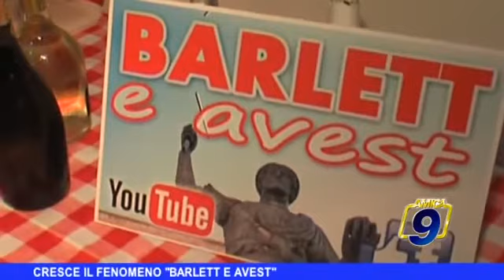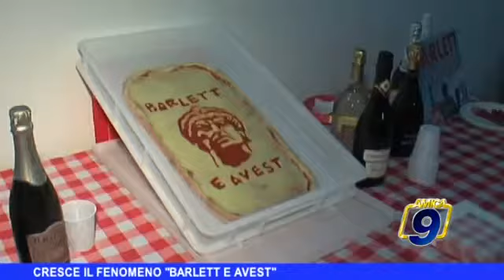Inaugurazione sede Barlett e Avest 11/5/2015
Amica 9 servizio TG del 12/5/2015